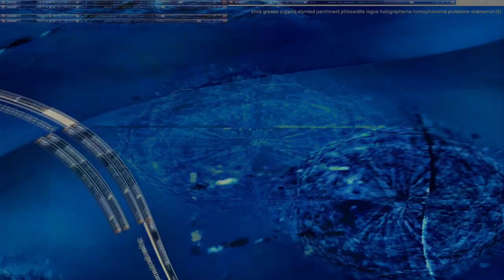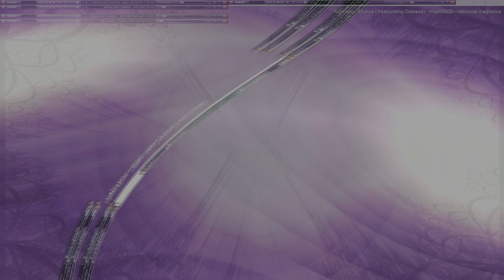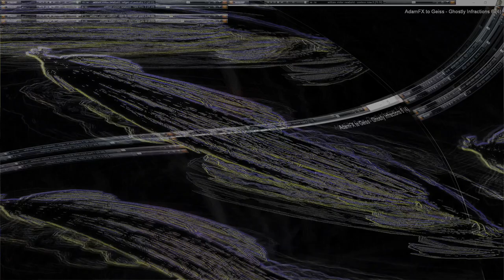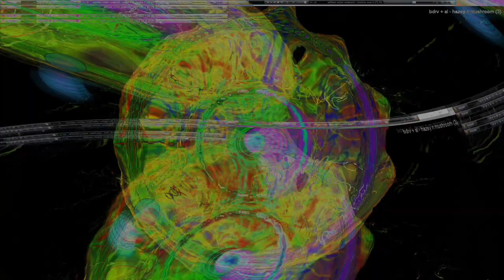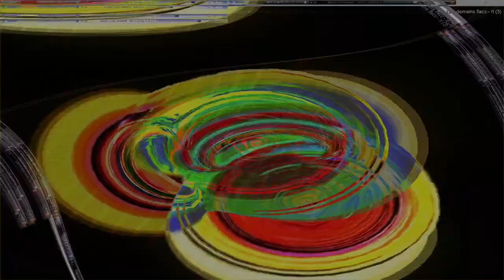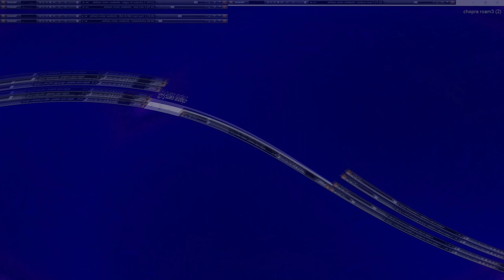Movie 24 10 19 16h09m18s series V